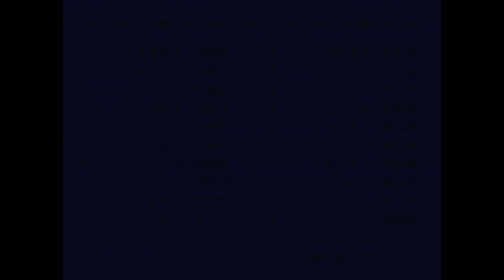[오락실 게임] 나이트 메어(1983)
고전 오락실 게임을 해봄